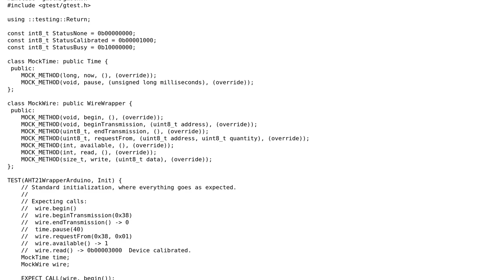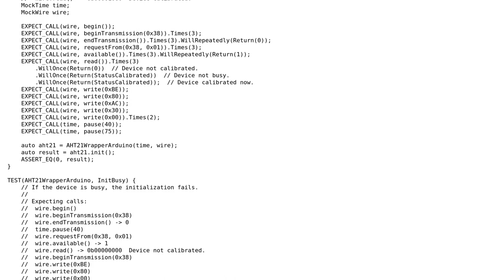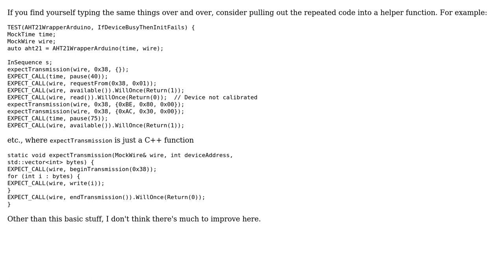Code Review: How to make the initialization of the mocks more readable?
With thanks & praise to God, and with thanks to the many people who have made this project possible! | Content (except music & images) licensed under CC BY-SA | Music | Images & others | With thanks to user Quuxplusone user Arseni Mourzenko and the Stack Exchange Network Trademarks are property of their respective owners. You are responsible for your own actions.